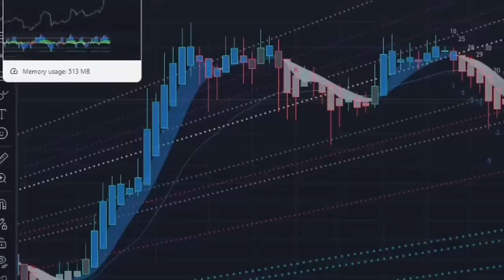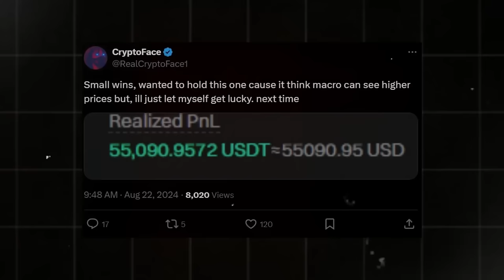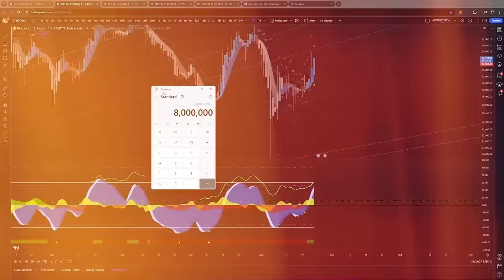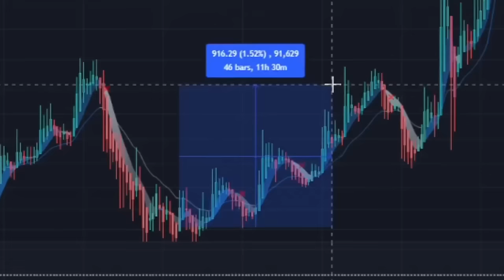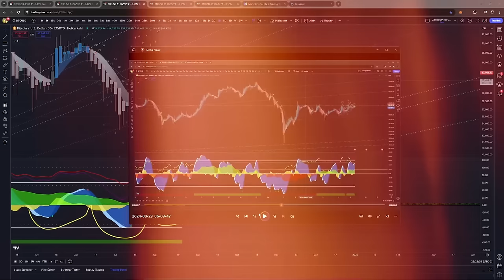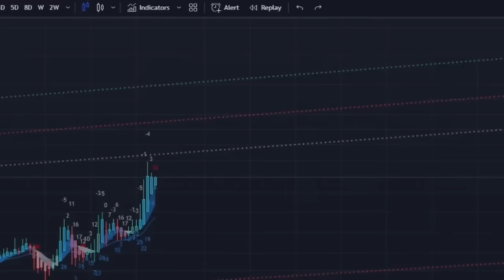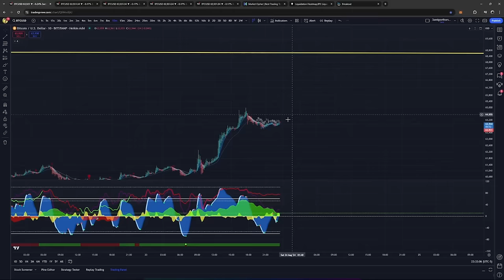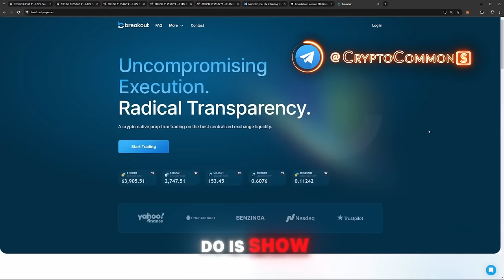Биткоин Делает СЛЕДУЮЩИЙ ШАГ. Анализ Market Cipher и Мои Трейды [Crypto Face]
BTC: 1JcJgpSHbrRwgnvLeteXNfNXxLgpDuxyMP
ERC 20: 0xC8b0CF755bec8155D371676D77A579D7E15fd7eD
BEP 20: 0xfD630bd4058b7412C42d5807f1128281e05ACCE8
TRC 20: TKSwnD6eyDmaBwpXhVoQKnvPAtJVYAywYy
DASH: XuhZGGGezSEqnDq5ETBkiMc4ARfS6UxQAi
LTC: LfGpGJjkcrgZV12VNnQdEx79uHgeHSS8oG
ETC: 0xDD6AEDD3C78d0E7e8b1E09c8D149C51d16486723